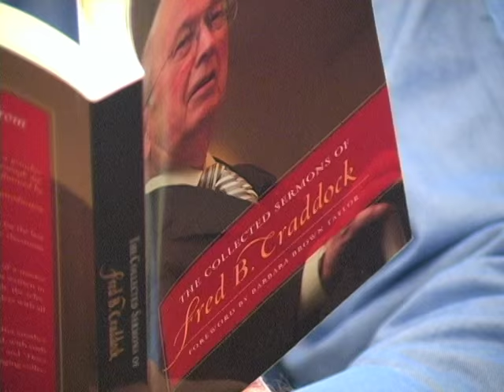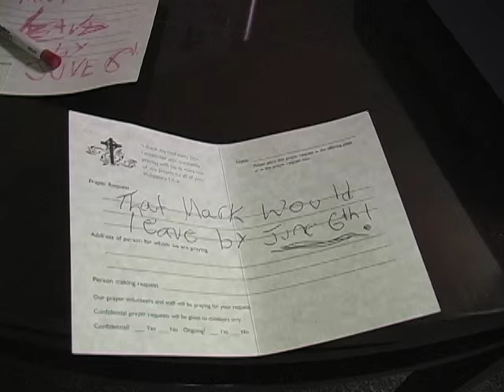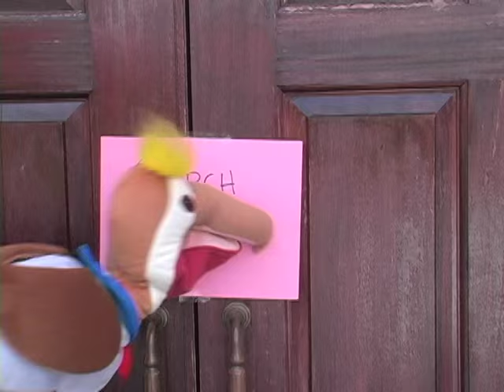le pasteur et la pelican (The Pastor and the Pelican)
Burt the Bird presents an ode to Mark Westmoreland and his family.